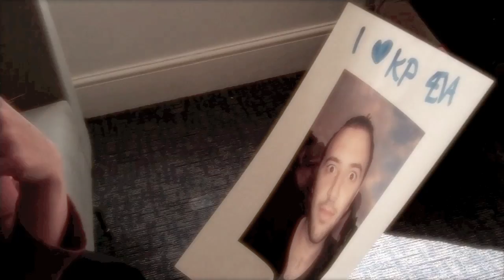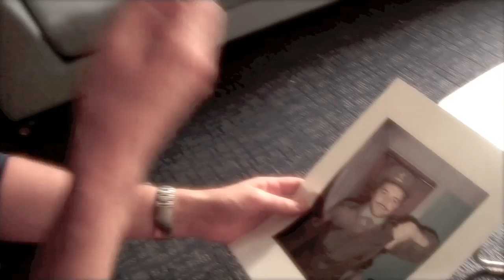Kev Paskins Final Leaving Vid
Kev Paskins Final Leaving Video